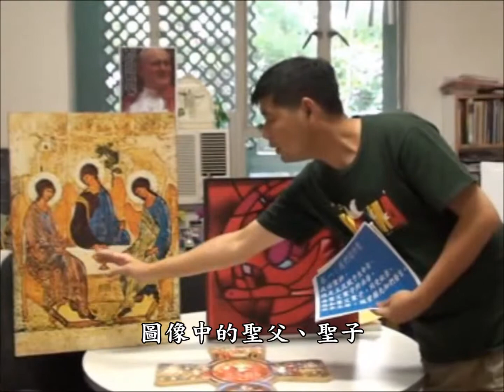教你教理5分鐘(2013年9月)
我信聖神